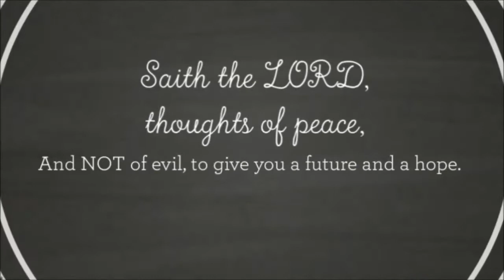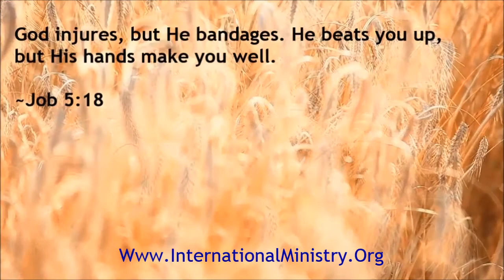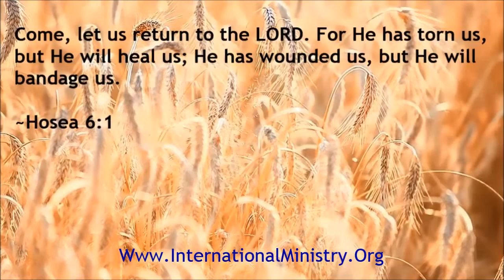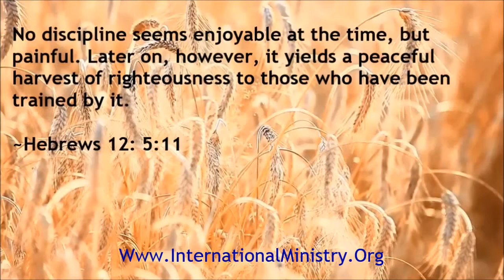The Dream Of God's Chastisement